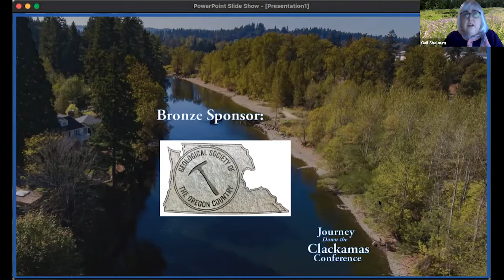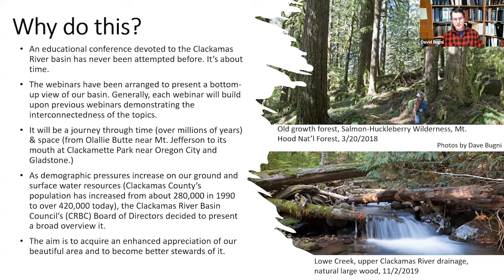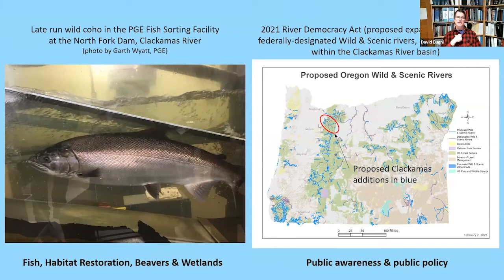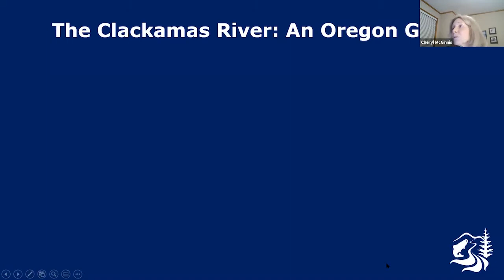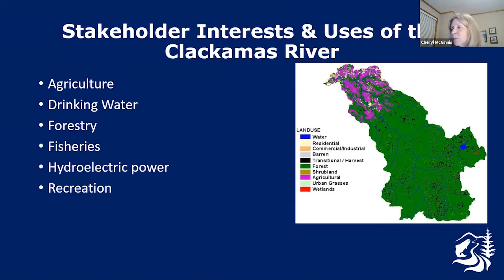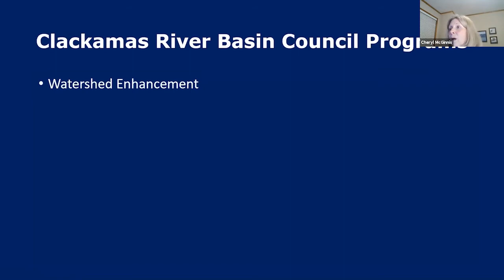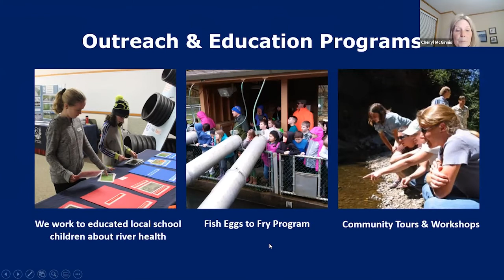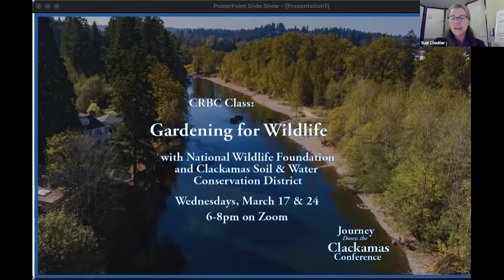Journey Down the Clackamas Conference: Inaugural Session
Join CRBC Chairwoman Gail Shaloum, CRBC Board Member David Bugni, and CRBC Executive Director Cheryl McGinnis as we kick-off a year-long conference about the Clackamas River! Special Guest Senator Ron Wyden helps us generate excitement for our research and stewardship opportunities!